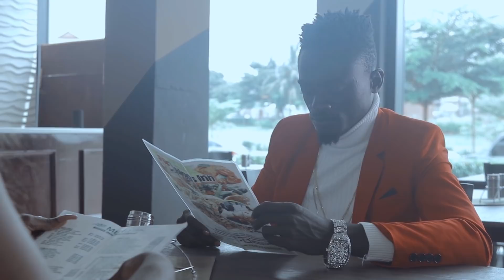BORGA AKWAABA EPISODE 20